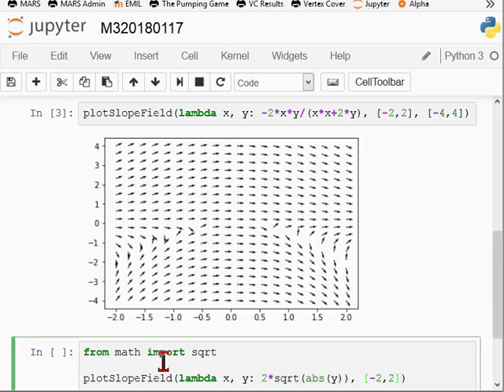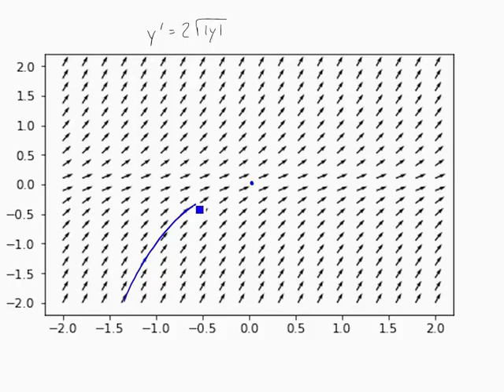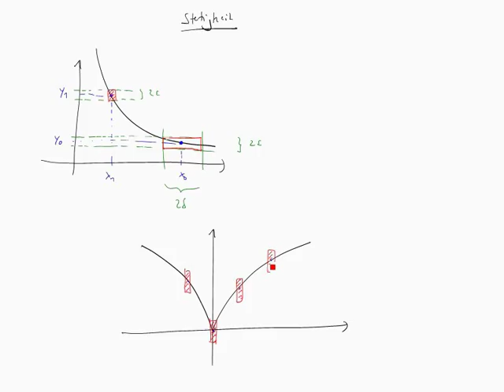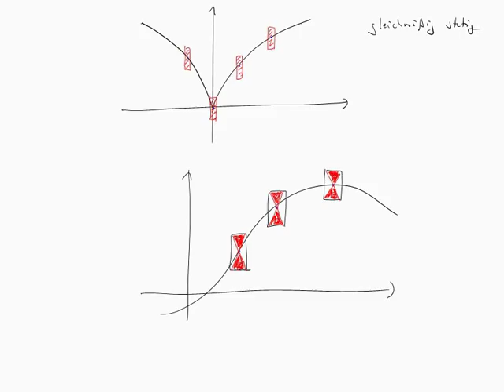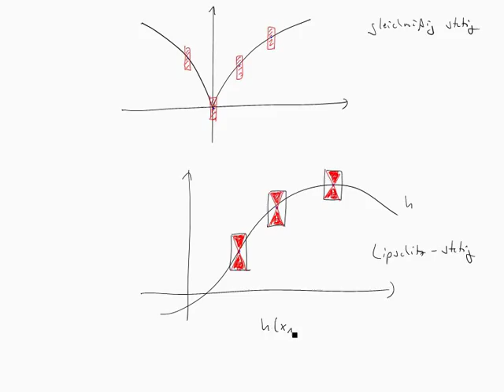Differentialgleichungen: Eindeutigkeit von Lösungen (Picard-Lindelöf) und Lipschitz-Stetigkeit